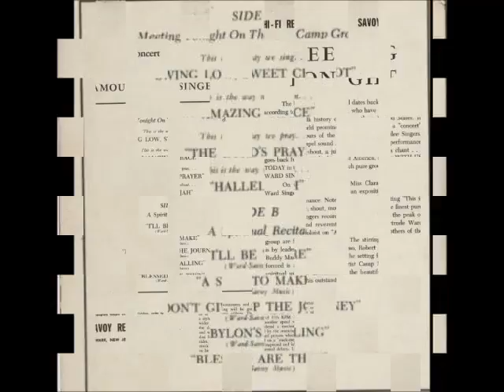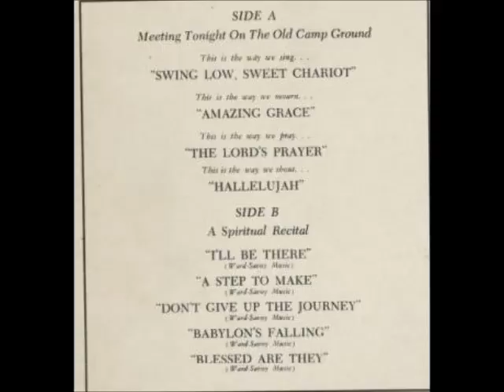The Famous Ward Singers - Dont Give Up The Journey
The Famous Ward Singers
Dont Give Up The Journey
Meeting Tonight
Track B3
1957
Savoy Records
MG 14015